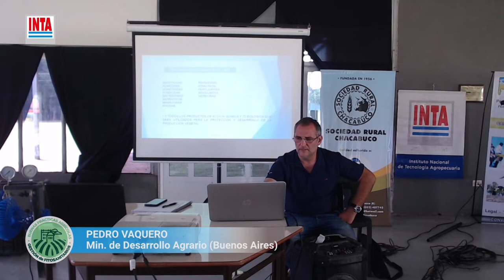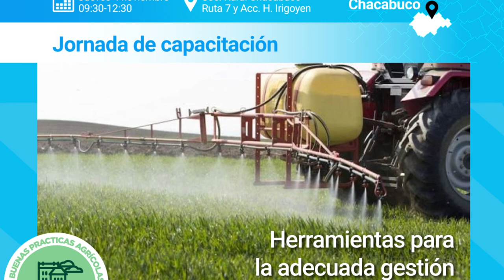Ley Provincial de Agroquímicos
En el marco de la actividad "Herramientas para la adecuada gestión de aplicaciones de fitosanitarios", Pedro Vaquero, del Ministerio de Desarrollo Agrario de la Provincia de Buenos Aires, realizó un repaso por los principales aspecto de la normativa.